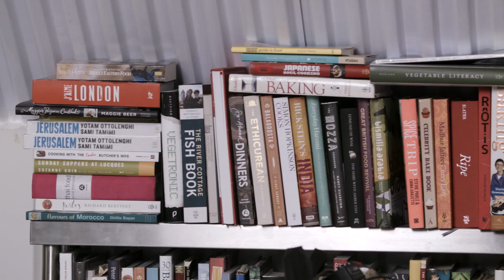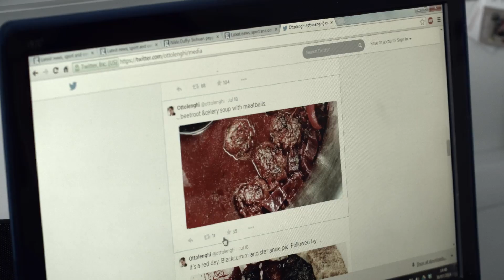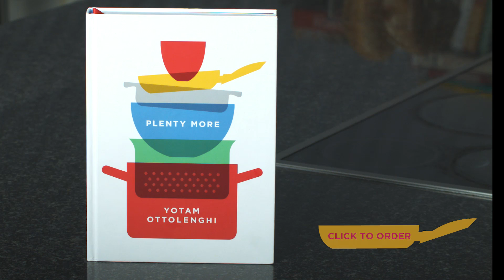Plenty More the new cookbook by Yotam Ottolenghi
Join the continuation of a culinary revolution with Pleny More by Yotam Ottolenghi, the follow-up to Plenty. With over 150 more inspiring, vegetable-based dishes, the chapters are organised by cooking method – grilled, baked, simmered, cracked, braised, mashed and so forth – and the range of sweet and savoury recipes is stunning. Vegetables have moved from side dish to main plate; and in Plenty More Yotam shows you why vegetarian food is here to stay.

Plenty More by Yotam Ottolenghi is out now